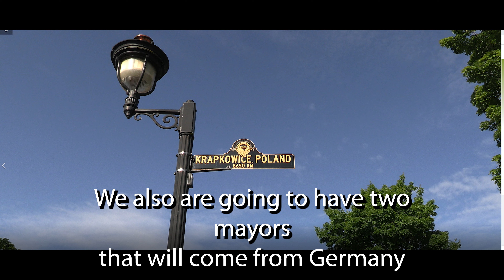A Message From Mayor Hogan - April 23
In this video update for April 2023, Camas Mayor Steve Hogan discusses:
The Downtown Clean-up April 23
The Sister Cities Visit April 24
Everett Corridor Open House #2 April 26
Ward #3 Town Hall April 27
Defensible Space Workshop April 28
Library's 100th Birthday
Earth Day April 22